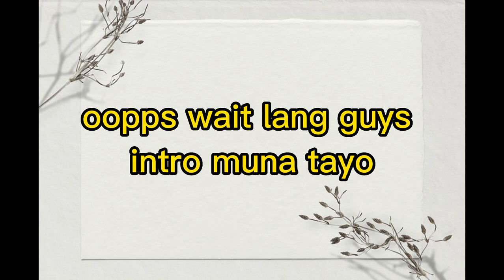viral video sa [sementeryo 2022] l viralvideo /viral